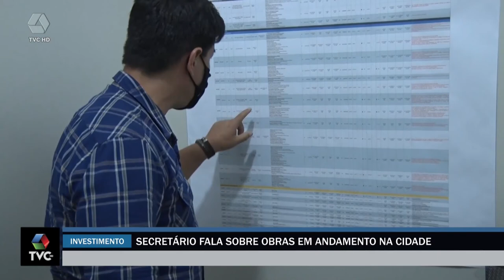Secretário de obras explica sobre investimento de R$ 70 milhões em pavimentação e drenagem